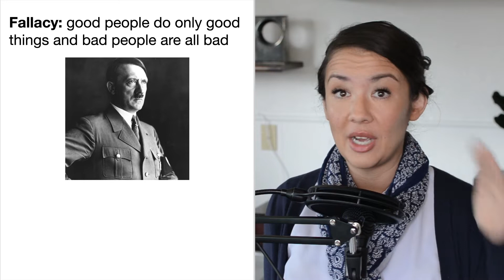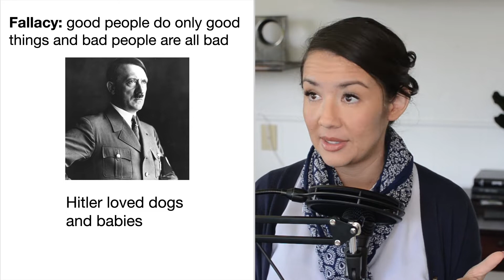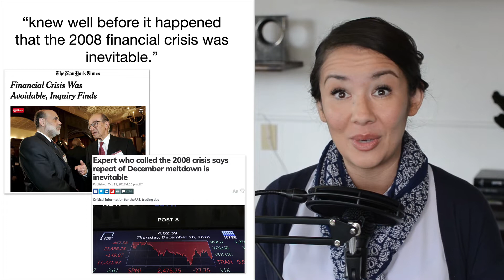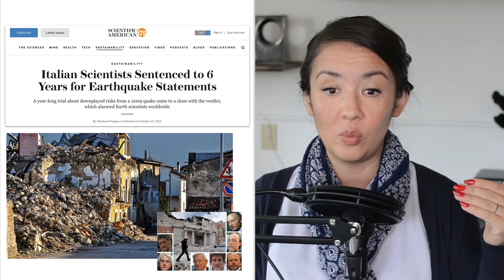Lecture: The Illusion of Understanding, Judgment and Decision Making